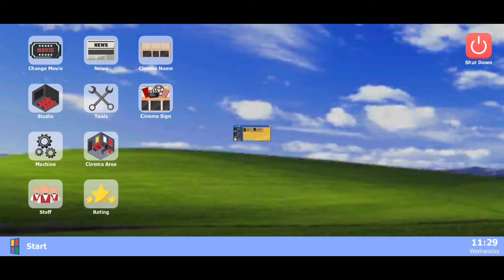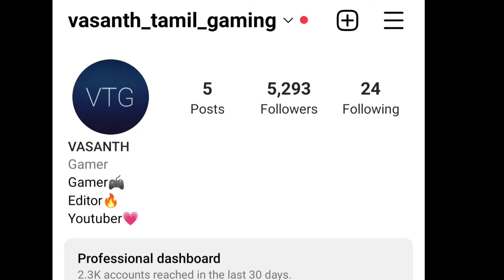Upgrading theatre 🎥 |Movie cinema simulator|Part-2|On vtg!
Build the most successful cinema business in the world!

Manage your own cinema in this first-person simulation game!

Sell tickets to customers who want to watch movies in your cinema!

Follow the story of how your sister, Melif, and you on restoring your grandpa's cinema glory! Expand and decorate it in your own style, hire the perfect team to help your business thrive, and explore the bustling city to unearth hidden treasures!

Discover the following features in Movie Cinema Simulator :
♦ Collect 30+ movies to show in your cinema 🎬
♦ Decorate your cinema in your own style 🎀
♦ Upgrade your cinema to welcome more customers 🍿
♦ Attract special customers by increasing your cinema’s rating to 👩👨
♦ Kick out thugs and delinquents who bothers your cinema 💪
♦ Keep your cinema clean 🧹
♦ Plant seeds and get unique plants to decorate your cinema 🌱
♦ Open the café to create a more comfortable atmosphere for customers to enjoy their meals🍴
♦ Explore the big and mysterious city 🏙
♦ Decorate your house to be as pretty as possible 🏠
♦ Play minigames to get special rewards 🃏
♦ Recruit employees to help serve the customers 👩‍🍳👮‍♂️
♦ A first-person gameplay with lots of surprises to spark your curiosity 🌟
♦ Complete achievements to get many rewards 🎁
♦ Follow the main story to return your grandfather’s cinema back to its glory days ✨
♦ Do more than 10+ side quests and meet the town citizen 🎉
♦ It’s an offline game, so you don’t need an internet connection to play 👏